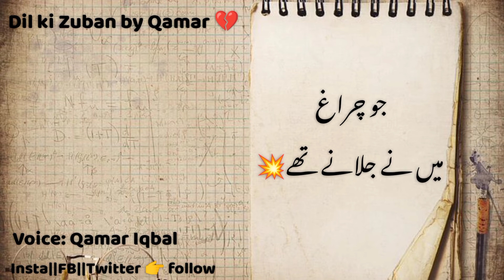Chalo mana Tum nay @DilkiZubanbyQamar ||status||sad||poetry lovers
Background voice: Muhammad Qamar Iqbal

JazakAllah!!

Voice : Muhammad Qamar Iqbal
Edited By: Muhammad Qamar Iqbal

I Declared That All The Slideshow Belong To Me.  All The Photos  Are Taken From Google Image Search, pixabay and using the advanced image search option. We Do Not Mean To Victimize Anybody Emotionally.
❣ I am neither a poet nor a writer, I'm simply Narrator. I Just Present the Magical Words In My Own way to entertain my audience in a way i am. ❤.